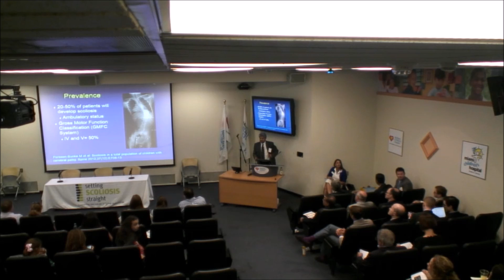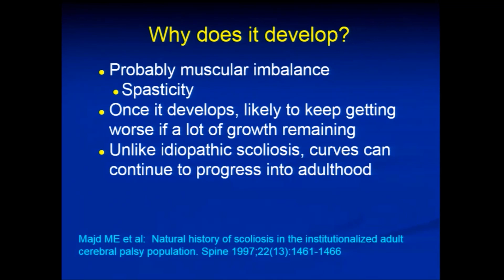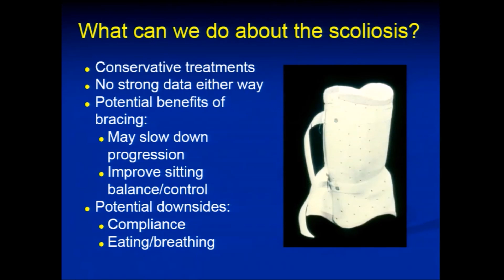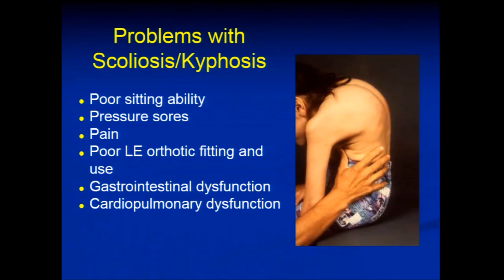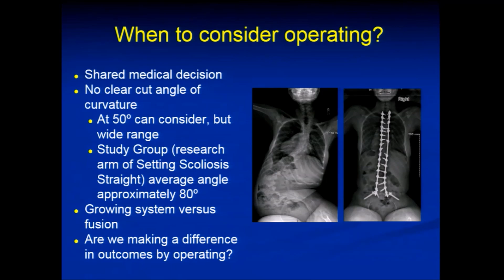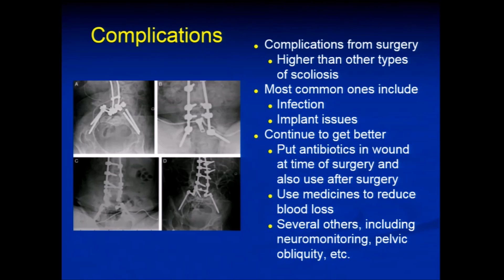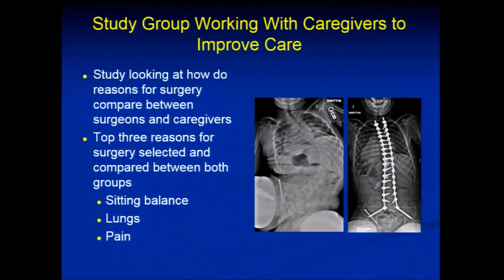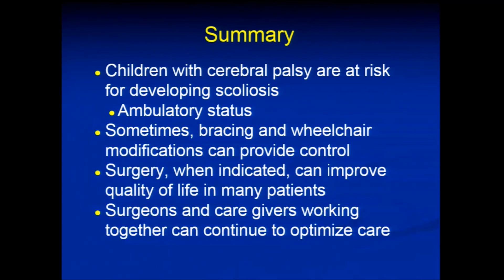What Should I Expect if I Have Scoliosis and Celebral Palsy?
Title: What Should I Expect if I Have Scoliosis and Celebral Palsy?
Presented by: Amer Samdani, MD

This course was hosted by:
Nicklaus Children's Hospital in Miami, FL

Nuvasive, EOS Imaging, and Center For Spinal Disorders